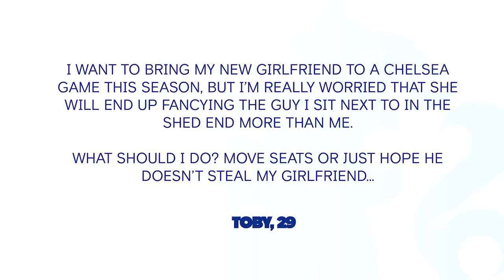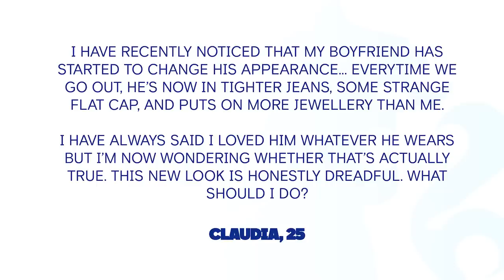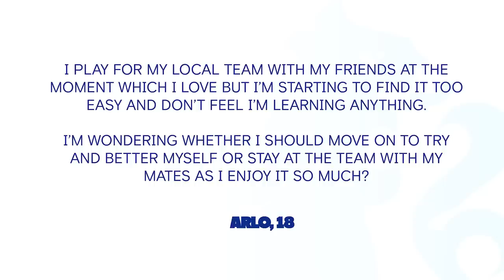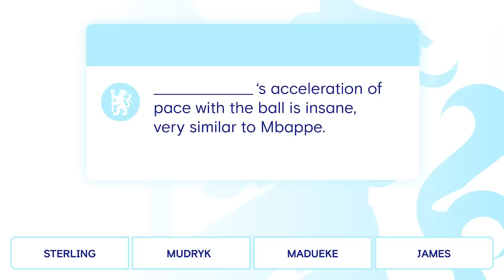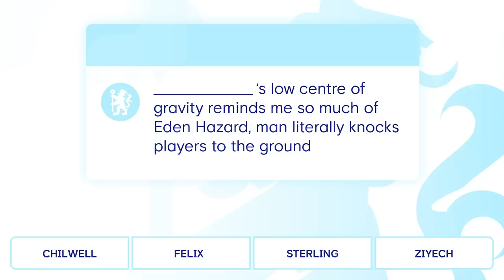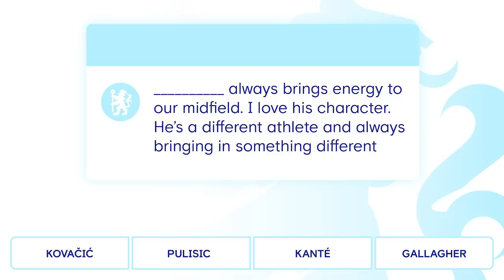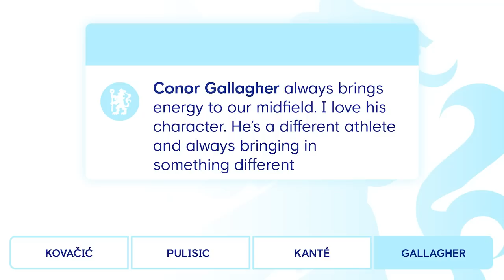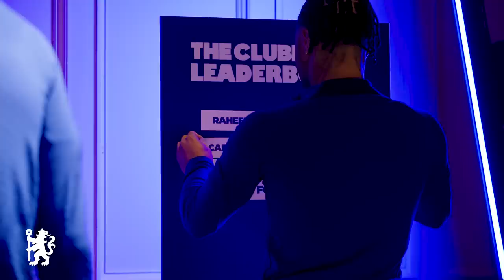STERLING and HAZARD have WHAT in common?! | Sterling & Gallagher on The Clubhouse | S2 Ep2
Welcome to another episode of The Clubhouse!

Raheem Sterling & Conor Gallagher answer your questions, go head-to-head in a team mates quiz & take one another on in The Initiation basketball challenge!

00:00 Introduction
02:29 Q's from the Blues - Sterling & Gallagher answer your questions
07:28 Mind the Gap - Sterling & Gallagher go head-to-head
12:45 The Initiation - Basketball challenge
17:40 Outro